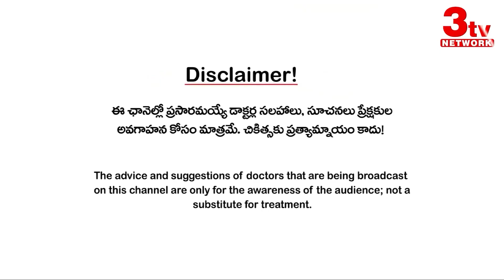పిల్లల్లో ఉబ్బసం తగ్గాలంటే I Asthma in Children Remedies Explained in telugu I Dr Sailaja